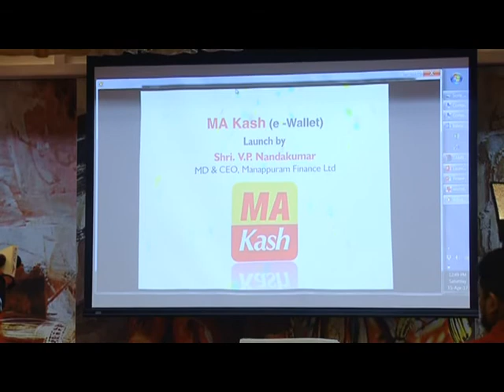Kaipamangalam Stv News 15.4.2017 part2